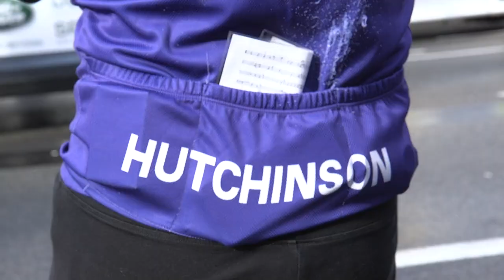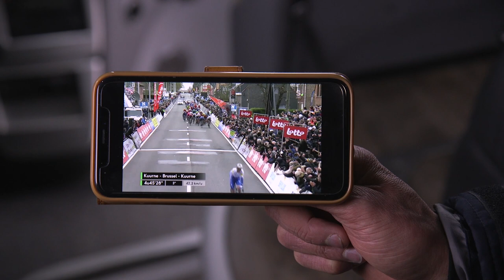20.03.01 En immersion avec le Team TDE - Kuurne Bruxelles Kuurne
Un maillot belge, une première classique et le retour de Yohan Gène, c'est à découvrir dans l'immersion avec le Team TDE sur Kuurne-Bruxelles-Kuurne !